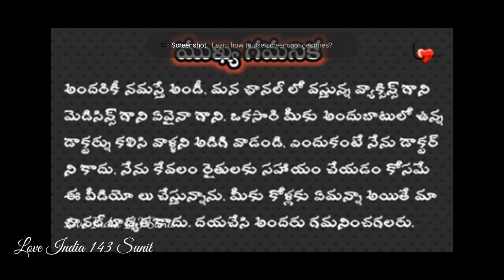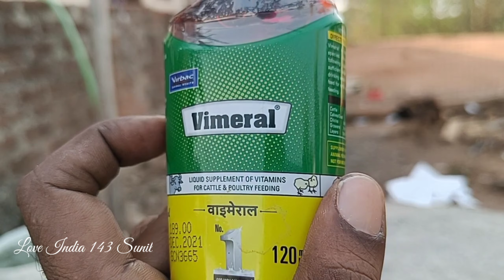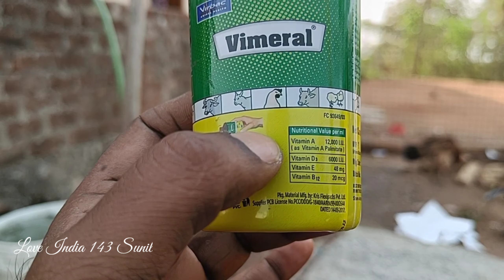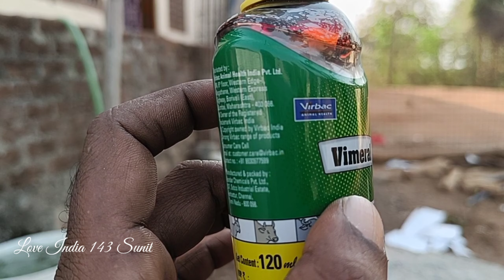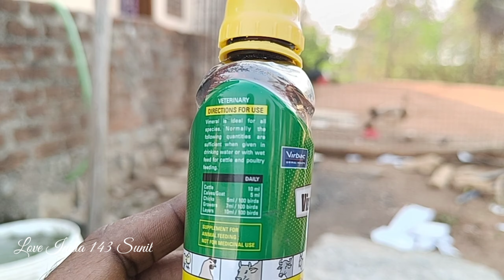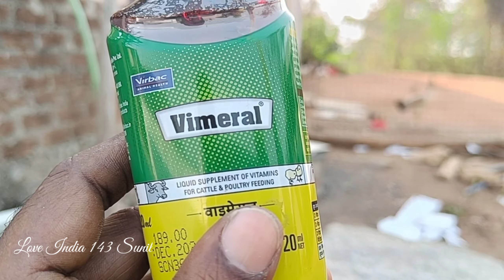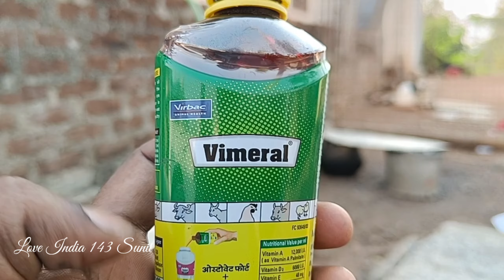కోళ్ల పెంపకం లో అతి ముఖ్యమైన మందులు||జాతి కోళ్లు ఎలా పెంచాలి||ఇంటిదగ్గర కోళ్ల పెంపకం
మన ఛానల్ లో వస్తున్న వీడియోస్ కేవలం రైతులకు అవగాహన కోసం మాత్రమే కాబట్టి ప్రతి ఒక్కరు మీ అందుబాటులో ఉన్న డాక్టర్ ను కలిసిన తర్వాతనే ఏదైనా వాడుకోగలరు